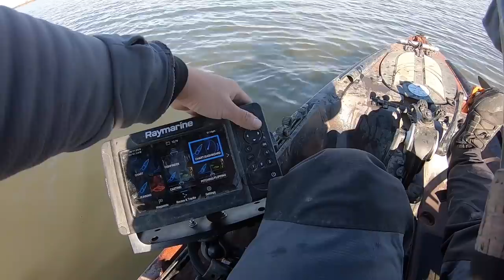First STRIPER trip of 2021 (Winter Grinder)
So obviously this was a few days before 2021 but you guys get the idea. Glad we stuck this trip out till the end of the day!

FULL UNDERSPIN SETUP (*denotes similar item)

Extra Clips